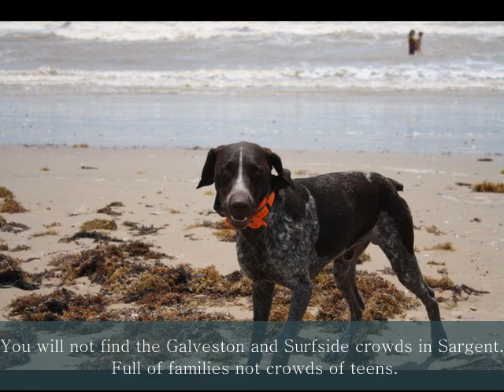The Pelican's Nest - Sargent Beach Texas Vacation Rental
Vacation Rental in Sargent Texas on the Intracoastal Waterway